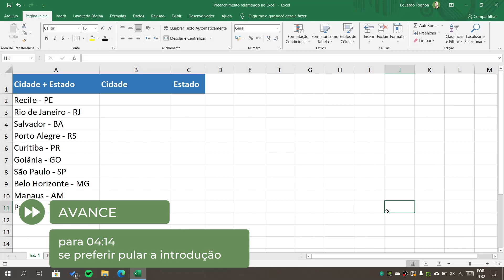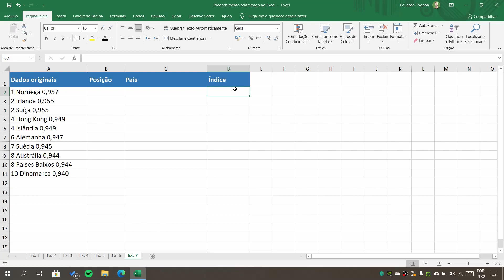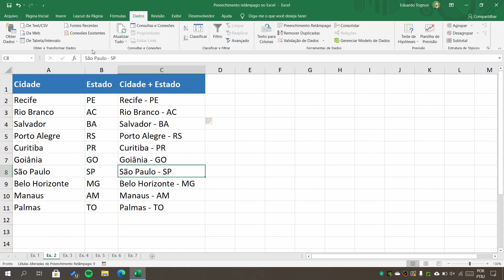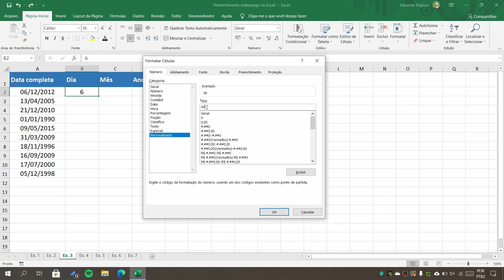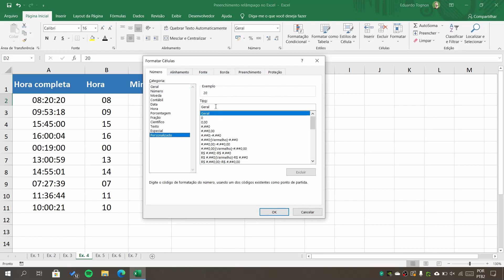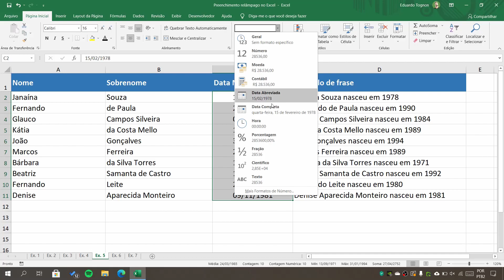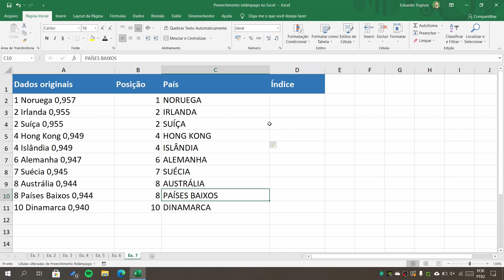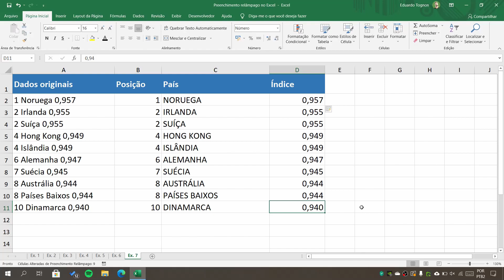PREENCHIMENTO RELÂMPAGO no Excel (7 exemplos)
O Excel possui um tipo de preenchimento automático bastante inteligente: o preenchimento relâmpago. Com ele, é possível, assim como no autopreenchimento, completar as demais células de uma sequência com um cálculo ou lógica estabelecidos na primeira célula desse intervalo. Entretanto, o preenchimento relâmpago funciona de uma maneira um pouco diferente: ele é capaz de "entender" sua lógica e replicá-la nos demais dados, sem uso algum de fórmulas.
Nesse vídeo, eu te mostro 7 exemplos práticos do uso dessa ferramenta: com extração de texto, concatenação de texto, extração de data e hora, formação de sentenças personalizadas e separação de números e textos.
Vamos dar uma olhada?

⏩ CAPÍTULOS DO VÍDEO:
00:00 - Introdução geral
01:17 - Introdução a cada exemplo
04:14 - Ex. 1: Desmembrando texto
05:59 - Ex. 2: Concatenando texto
06:52 - Ex. 3: Desmembrando datas
11:48 - Ex. 4: Desmembrando horas
14:56 - Ex. 5: Criando sentenças personalizadas (1)
15:52 - Ex. 6: Criando sentenças personalizadas (2)
17:06 - Ex. 7: Extraindo e ajustando textos e números